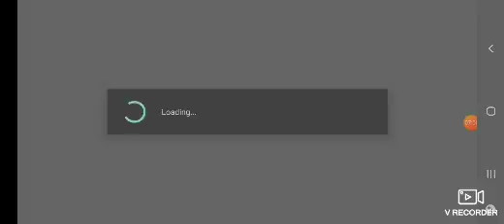Grinding on the adventure map